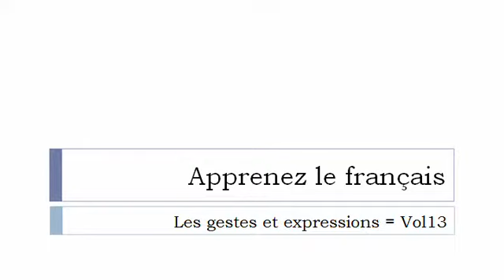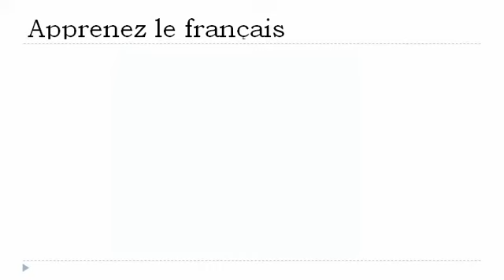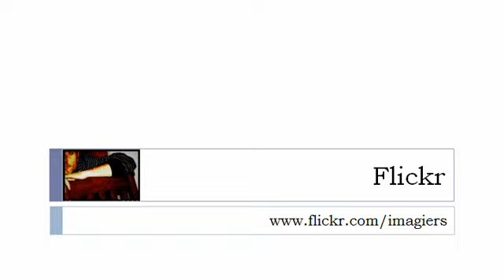เรียนรู้ภาษาฝรั่งเศส = ท่าทาง และการแสดงออก # 13